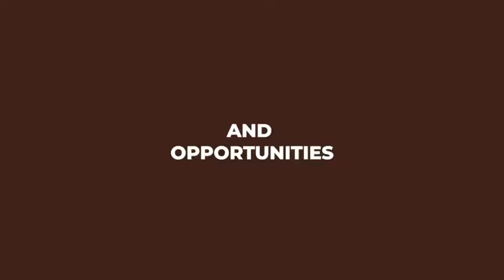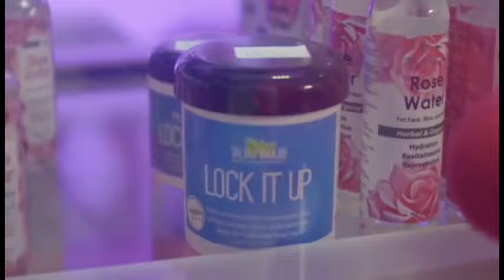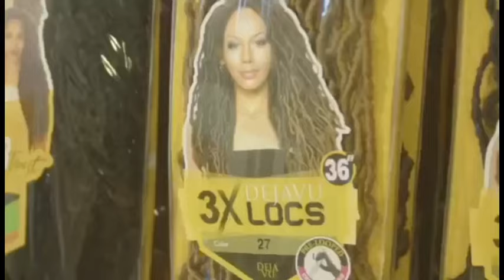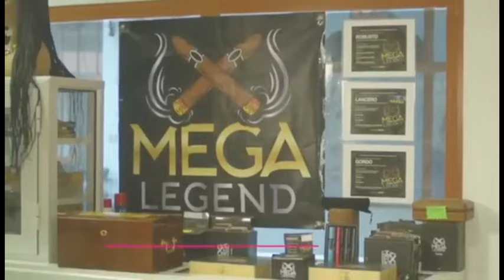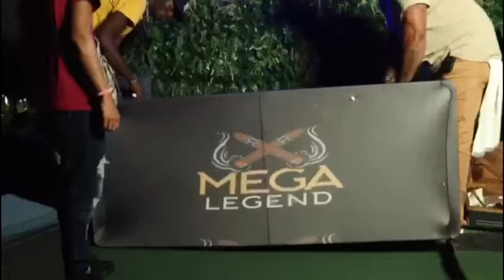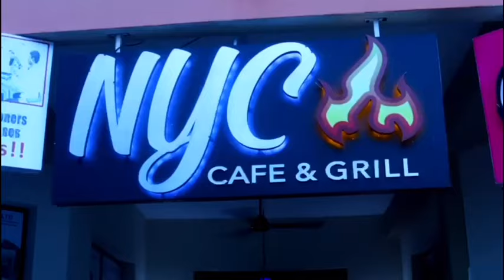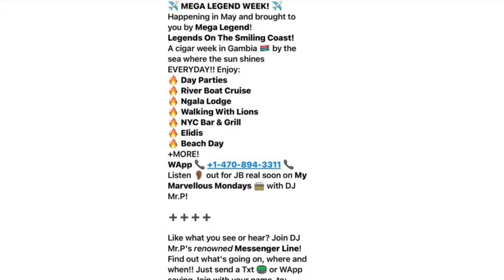It’s finally installed!!!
We FINALLY got it done. NOW lets find out effective this COSTLY system is.